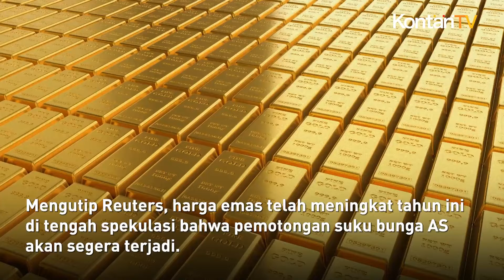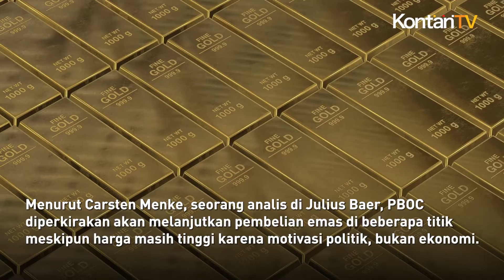Bank Sentral China Sudah 4 Bulan Terakhir Tak Membeli Emas, Ini Pemicunya | Kontan News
People's Bank of China alias Bank sentral China  menunda pembelian emas untuk cadangannya selama empat bulan berturut-turut pada bulan Agustus.

Menurut data resmi yang dirilis pada Sabtu (7/9/2024), kepemilikan emas China mencapai 72,8 juta troy ons pada akhir bulan lalu. Namun, nilai cadangan emas naik menjadi US$ 182,98 miliar dibandingkan dengan US$ 176,64 miliar pada akhir Juli.